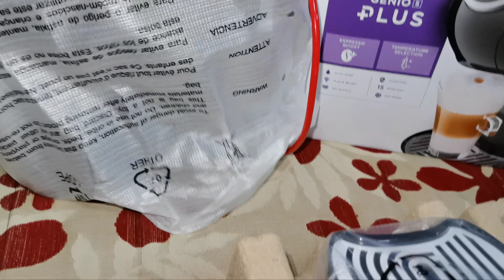ปู้นปู้นชิมชิวส์ @Unboxเครื่องชงกาแฟ Dolse Gusto Geniu s Plus